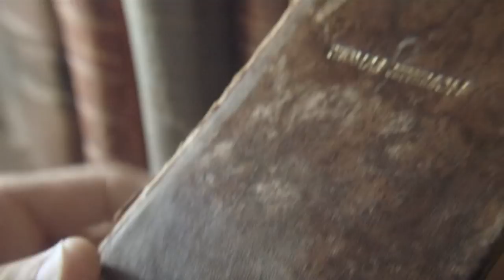16th Latin American Film Festival Official Trailer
The 16th edition of the Latin American Film Festival starts March 22nd, until March 31st, 2012.

Featuring 17 films of various genres and topics from south of the Rio Grande. All films are presented at the Auditorium at 395 Wellington St., Ottawa.

Tickets are $12 for general public, $8 for CFI Members, seniors, and students. Tickets and 5-Film Passports ($35, for members only) are sold at the door.